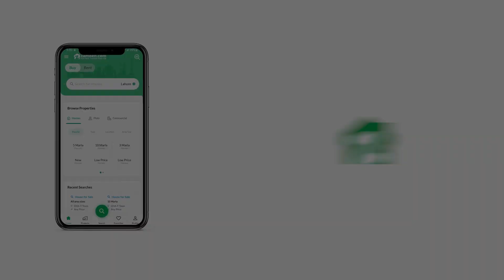200 SQYD HOUSE FOR SALE IN BAHRIA TOWN KARACHI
"Looking for a beautiful and spacious villa in the heart of Bahria Town Karachi? Look no further than this stunning 200 Sq. yd. villa that's now available for sale!

Boasting a prime location in one of Karachi's most prestigious residential areas, this villa offers the perfect combination of luxury, comfort, and convenience. With its modern design, spacious layout, and high-quality finishes, this villa is sure to impress even the most discerning homebuyers.

Step inside this villa and you'll be greeted by a grand entrance hall that leads to a spacious living room, a modern kitchen, and a dining area. The villa also features three comfortable bedrooms, each with its own en-suite bathroom, as well as a separate maid's room.

Outside, you'll find a beautiful lawn and a private garage, providing ample space for parking and outdoor activities. And with all the amenities of Bahria Town Karachi just a stone's throw away, you'll have everything you need to enjoy a comfortable and luxurious lifestyle.